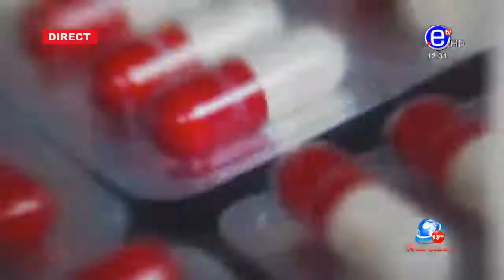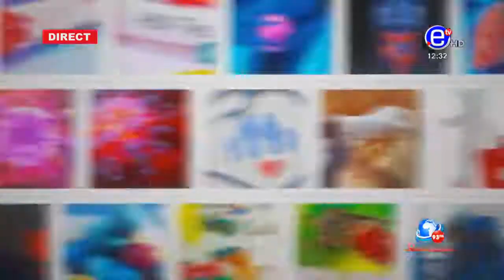QUOTIDIEN SANTÉ DU VENDREDI 04 MARS 2022 - ÉQUINOXE TV